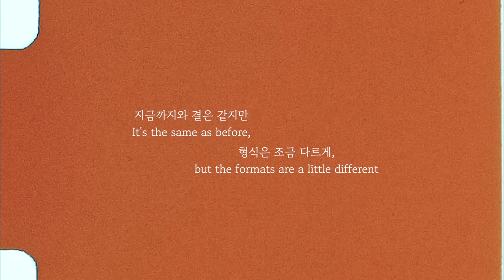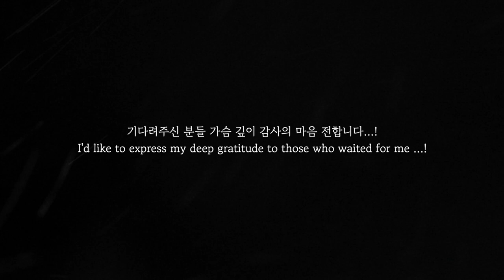[ENG] 여러분~ 잘 지내셨나요?? 오랜만이에요~!/ Long time no see! : 초의 데일리쿡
안녕하세요! 잘 지내셨나요?

쉼 없이 달려왔던 유튜브에 지쳐
쉬고 오겠다고 했던 것이 벌써 1년이 다 되어 가네요.

저는 조금 힘든 한 해를 보냈어요.

쉰다고 했을 땐, 1~2달 정도 생각했었는데...
그동안 예기치 못한 일들이 많이 생겼거든요.

공지를 올린 후 12월 말, 저희 부부에게 첫 생명이 찾아왔어요.
아가를 준비하고 있던 중이라 너무나 기뻤지만

5주 째에 자연 유산.

그 다음 곧바로 두 번째 생명이 찾아 왔지만
8주가 넘도록 아가집은 있는데 난황이 비었더라구요..

설 명절 첫 날에
저는 차가운 침대 위에서 소파 수술을 해야 했어요.
그렇게 3~4개월 인생에서 제일 힘든 시간을 보냈어요..

소파 수술은 출산과 같다 하여 3개월은 요양이 필요했어요.
매일 창밖을 보며 의미 없는 시간들을 보냈죠.
몸과 정신이 피폐해지고, 다시는 겪고 싶지 않은 시간들이었어요.

그때 당시 남편은 드라마를 8개월 동안 찍고 있어서
짧으면 5일, 길면 2주 지방 출장 때문에 집에 들어오지 못 했어요.

하루에도 몇 번씩 안부를 묻고
밤샘 촬영에 피곤할텐데 집에 오면 정말 잘해줬어요.
우울해 하는 저를 보며 같이 많이 울기도 하구요.. 남편에게 너무나 고마워요.

치열하게 일하는 남편을 보며 너무 측은하고 미안했어요.
한편으론 '나는 아무 도움도 안 되는 존재야.. 나는 왜 사는걸까'
자존감이 바닥을 찍고 끝없이 내려가더군요.

우리가 건강한 아기를 가질 수 있을까?
습관성 유산 ? 난임이 되는 건 아닐까?
나는 어떤 일을 하고 싶은걸까...?

매일같이 이런 불안 속에 살던 중 저희에게 3번째 아가가 찾아 왔어요!
현재 저는 26주 아가를 뱃 속에 품고 있어요
건강한 딸 이래요!

제가 예민한 몸인지 임신 초기부터 입덧이 심하게 왔어요.
입덧이 아주 심한 케이스라 근 6개월을 정말 힘들게 보냈어요.
먹을 수 있는게 없어서 위액을 토하고 속을 긁어 내리는 고통.. 정말 끔찍했어요.

원래도 후각이 예민했지만
냉장고 문도 못 열었고 요리도 전혀 하지 못했어요.

그렇게 복귀할 생각도 못했고, 여러 고민을 하느라
늦게 근황 인사를 드리게 되었네요.

앞으로도 많은 고민을 하겠지만 다시 제가 좋아하는 영상을 만들며 살고 싶어요
새로운 환경도 준비하고 있구요!

아가를 위한 이유식 영상,
저의 라이프스타일 안에 요리가 녹아있는 브이로그식 영상도 만들고 싶어요.
'지금은 어떤 영상을 만들까?'에 대한 두근거림과 설렘이 더 크네요^^

인생은 계획대로 되지 않는다고들 하죠?

또 어떤 인생이 펼쳐질진 모르지만..
이젠 더 이상 좌절하지 않고, 좋아질거라고 한번 기대해보려구요 !

지금까지 기다려주신 분들, 응원해주신 분들
다시 한번 깊은 감사의 마음을 전합니다.

새로운 초데쿡을 함께 지켜봐 주세요 :)

ㅡㅡㅡㅡㅡㅡㅡㅡㅡㅡㅡㅡㅡㅡㅡ

Hello,
Everyone, it's been a while.

It's already been a year since I posted a notice saying I'll rest as I’m a bit exhausted from managing the YouTube channel.

I didn't have a pleasant year.

When I first said I was going to rest, I thought about resting for a month or two.
But a lot of unexpected things happened to me.

At the end of December, the first baby came to our couple.
I was so happy that it was a life that came to me in the middle of preparing for my baby.

But in the 5th week, I suffered a miscarriage..

After that, my second baby came, there was a baby house for over 8 weeks, but the lecithal was empty.

So, on the first day of the Lunar New Year holiday, I got the curettage on a cold bed.
I had the hardest time in my life for 3~4 months.

As I have a sensitive body, and I suffered greatly from morning sickness since the beginning of pregnancy.
My body and mind are devastated. It was a time I didn't want to go through again.

The curettage was like childbirth, so I had to recuperate for 3 months.
I spent meaningless times looking out the window alone every day.

At that time, my husband was filming a historical drama for 8 months.
He couldn't come home for five days at the shortest and nearly two weeks at the longest due to a business trip to the provinces.
He was very kind to me every time and always asked how I am doing every day even though he must be tired from filming all night.
He always consoled me when I'm depressed. I'm so thankful for my husband.

I also felt so sorry for my husband who worked fiercely. On the one hand, “I doesn't help anything.", "Why am I living?"
I gave myself a hard time.

It was my first time taking such a long break from work after graduating from college.
My self-esteem hit the bottom and went down endlessly.

I kept thinking badly like, ‘Can our couple have a healthy baby?’, ‘What if it becomes a habitual miscarriage?’, ‘Won't it become infertility?’, 'What do I want to do?'

While living in this anxiety every day, our third baby angel came to us!
I'm nervous every single day and keep saying to my angel, "Please, this time... For this time... Stay close to me. I'll be really good to you.”

Now, I have a 26-week healthy baby daughter!

I had severe morning sickness, so had a really hard time for the past 6 months.
Even though I didn't eat anything, I threw up and had a bad stomachache. In the meantime, I've lost 7 kilograms.

I've become sensitive of smell.
I couldn't open the refrigerator and cook at all. If I have a chance to talk about morning sickness, I can talk about it for hours easily.

It’s been 1 years saying hello since I didn't even think about coming back as I was thinking about many things.

Now, I get over the severe morning sickness until the 20th week of pregnancy, I feel much better a little over a month and a half.
I feel like I am really living now.

I'll keep thinking about it, I’d like to make videos that I like again. I’m even preparing for a new environment.

I want to make a video about baby food, also a Vlog format that my daily cooking lifestyle in.
What kind of video should I make now?
I'm more excited about that. ^^

I think I'm having the best time when I'm cooking,

People said that life doesn't go according to the rules, right?
I don't know how life will go on and on...I'm not going to be frustrated anymore, and I'm going to get better! I'll look forward to it !

Thank you for waiting and cheering for me. Once again, I'd like to express my deep gratitude. ^^

Please look forward to being a better new Cho’s daily cook!